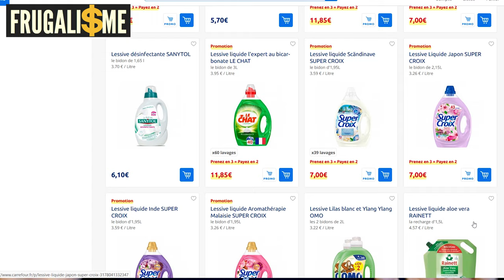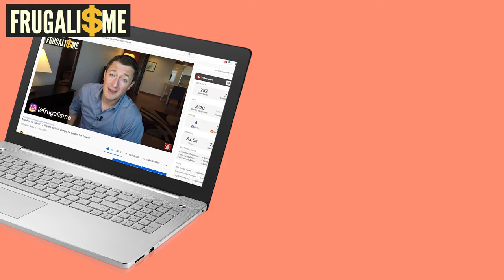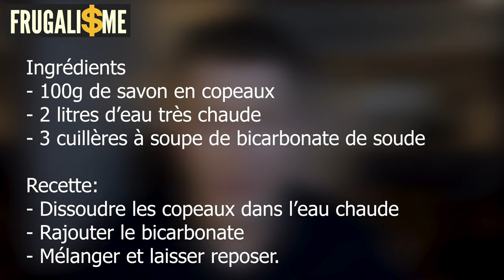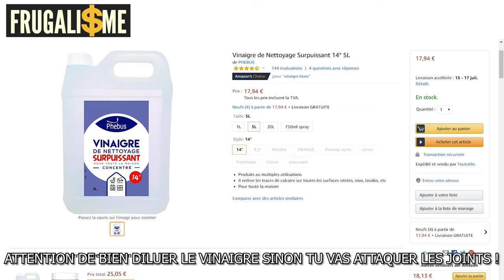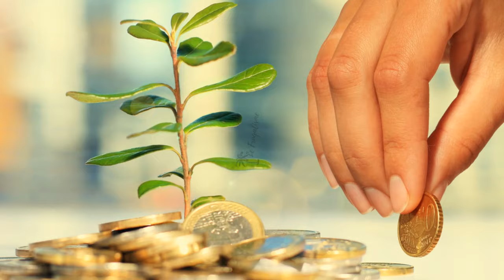[TUTO] Comment FAIRE SA LESSIVE MAISON BIO écologique et économique DIY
Comment faire sa lessive écologique et économique maison
💡 SÉANCES DE COACHING PRIVÉ ►

Savon de Marseille bio et sans Glycérine
Vinaigre blanc concentré 5L
Bicarbonate de soude
▬▬▬▬▬▬▬▬▬▬▬ ℹ️INFOS ℹ️▬▬▬▬▬▬▬▬▬▬▬▬

►DESCRIPTION :

Comment faire sa lessive maison pour réduire ton impact sur l’environnement ?
En tant que frugaliste tu cherches à faire des économies et à réduire son impact sur l’environnement.
Normalement une bouteille de 3 L de lessive coute environ 7-8 €. La lessive bio que je te propose te reviendra environ 0,7 €
Je te propose de fabriquer toi-même ta lessive maison. Écologique et économique cette lessive DIY te permettra de faire des vraies économies au quotidien.
J'en ferais de temps en temps pour pouvoir avoir une série de vidéos pratiques qui t'aident à faire des économies au quotidien.
Pour réaliser ta lessive maison écologique et économique il te suffit de posséder uniquement 3 ingrédients peu chers qu'on trouve partout.

Les ingrédients : le savon de Marseille, il en faut 100 g
Du bicarbonate de soude, il en faut 3 cuillères à soupe
Il te faut un grand saladier et une spatule en bois
Un grand bidon de lessive de 3 L
un entonnoir

Le savon de Marseille est un produit fait avec de l'huile d'olive.
Le bicarbonate de soude est très efficace pour enlever les odeurs et les tâches, le savon lui et bien il lave.
On peut aussi rajouter un peu de cristaux de soude pour raffermir la lessive, afin qu'elle soit plus pâteuse. Éventuellement on peut aussi ajouter quelques gouttes d'huiles essentielles.
Il faut bien penser a secouer notre lessive maison écologique et économique avant de s'en servir.
Essayer d'éviter le savon a la glycérine car ça pourrait encrasser la machine à laver

1️⃣ Râper le savon en copeaux

2️⃣ Dissoudre les copeaux dans de l'eau chaude

3️⃣ ajouter 3 cuillères à soupe de bicarbonate de soude

4️⃣  Laisser refroidir et transvaser dans une bouteille de lessive vide et propre

▬▬▬▬▬▬▬▬▬▬ 🎓FORMATIONS 🎓▬▬▬▬▬▬▬▬▬

▬▬▬▬▬▬▬▬▬▬ 📚Blog Frugalisme📚▬▬▬▬▬▬▬▬▬

▬▬▬▬▬▬▬▬▬▬ 🎁CADEAUX 🎁 ▬▬▬▬▬▬▬▬▬▬▬▬

▬▬▬▬▬▬▬▬▬▬▬ 🛠OUTILS 🛠 ▬▬▬▬▬▬▬▬▬▬▬▬▬